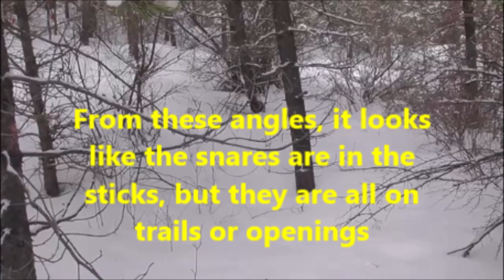Back Up the Mountain Checkin' Traps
Back again to check wolf traps and snares. I think the next trip after this one, I'll pull them out. keeping my fingers crossed!